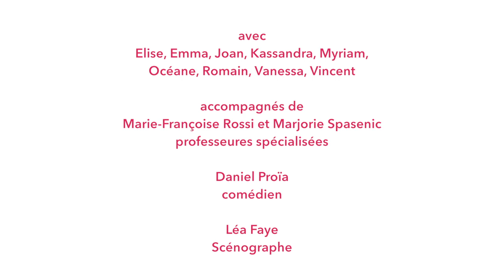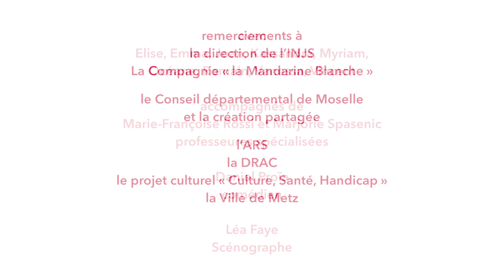140 ans de l'INJS de Metz : venez découvrir « un Petit Chaperon Rouge »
Avec la participation de :
Elise, Emma, Joan, Kassandra, Myriam, Océane, Romain, Vanessa, Vincent

Accompagnés de :
-          Marie-Françoise Rossi et Marjorie Spasenic, professeures spécialisées
-          Daniel Proïa, comédien
-          Léa Faye, Sénographe

Remerciements à :
la direction de l’INJS,
La Compagnie « la Mandarine Blanche »,
le Conseil départemental de Moselle et la création partagée,
l’ARS et la DRAC et le projet culturel « Culture, Santé, Handicap »,
la Ville de Metz.

Réalisé dans le cadre des 140 ans de l'INJS de Metz, les 10 et 11 mars 2016.

L'Institut National de Jeunes Sourds de Metz, créé en 1875 est un établissement public national médico-social d’enseignement placé sous la tutelle du ministère des Affaires sociales et de la Santé.
Cet établissement intervient principalement en Lorraine Nord et propose un enseignement adapté à un public de jeunes Déficients Auditifs ou porteurs de Troubles Spécifiques du Langage avec  accompagnement interdisciplinaire (pédagogique, éducatif et thérapeutique), soit en service assuré par des professionnels spécialisés dans l’établissement scolaire ordinaire, soit en établissement, dans des classes à faible effectif.

Le 140e anniversaire de la création de l’Institut National de Jeunes Sourds de Metz est l’occasion d’ouvrir l’établissement et de développer des projets pédagogiques et culturels innovants pour un autre regard sur le handicap.

Le Projet théâtre « un Petit Chaperon Rouge » s’inscrit dans ce cadre : le vendredi 11 mars, de 9h à 11h, l’INJS ouvre ses portes et invite à assister à une répétition publique et découvrir le travail d’improvisation à partir de la pièce de Joël Pommerat – « le Petit Chaperon Rouge »

Objectifs du projet :
- Par une démarche artistique théâtrale, permettre aux jeunes de se découvrir, d’explorer, d’expérimenter diverses situation d’expression et de communication.
- A travers le théâtre, proposer les moyens de s'exprimer seul et au sein du groupe, à partir d'un travail de mise en confiance et de valorisation.